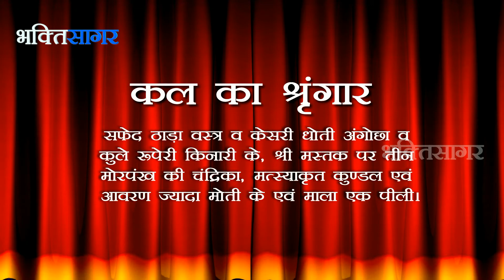Bhakti Sagar : Aaj Ka Darshan Badrapad Shukla Ekadashi 15th September 2013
Todays Date According to Hindu Calender, Todays Tithi, Sringar & Tomorrow Sringar